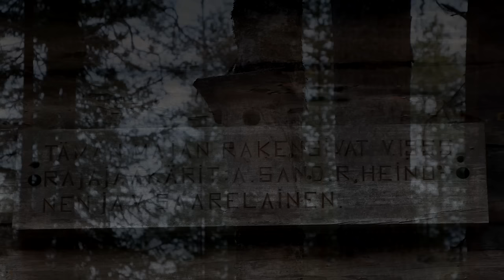Kanalinnun metsästystä 2024 | Metsästysreissu autiotuvalle | Erämaiden Kulkijat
Tällä kertaa lähdemme kahden päivän metsästysreissulle erämaahan tavoittelemaan latvalintuja ja yöpymään autiotuvalla. Videolla esitellään uusia eräaiheisia tuotteitamme.

Repoextreme tuotteista -10% koodilla: erämaidenkulkijat10

Bear Claw naamioverkko vihreä/ruskea saatava olevat koot:
-1.4 x 3.0m
-1.4 x 6.0m
-2.4 x 3.0m
-2.4 x 6.0m

Haghus T14 retkikeittimen adapteri:_